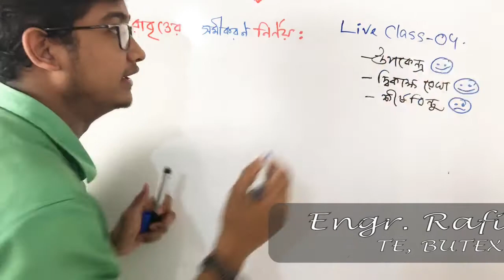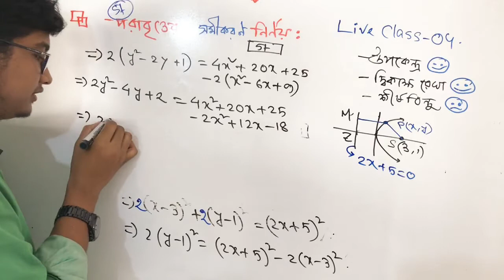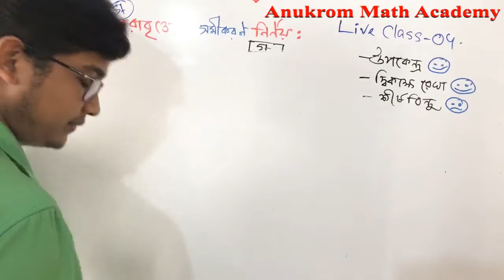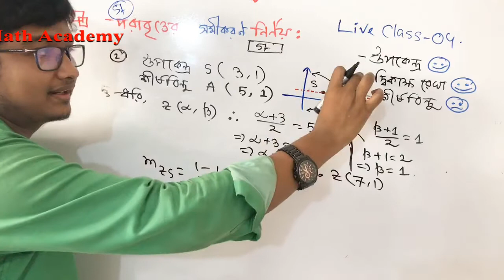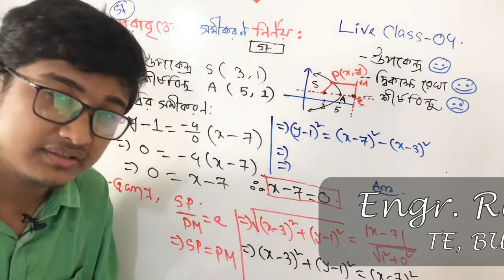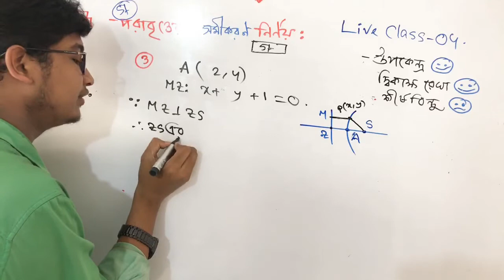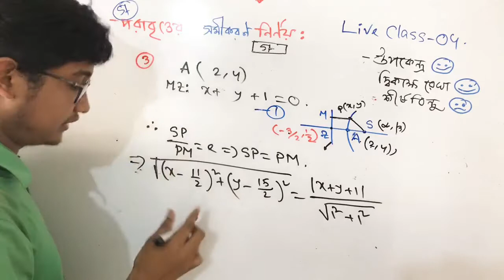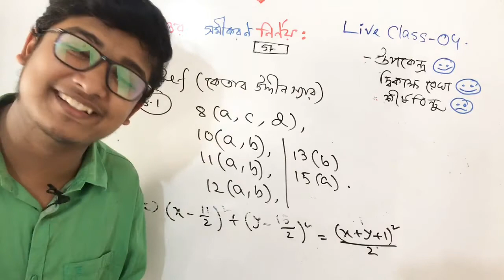Live Class 4: পরাবৃত্তের সমীকরণ নির্ণয় (Equn Formation of Parabola): রেফারেন্স- কেতাব উদ্দিন স্যার।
Video Title: Anukrom Math Academy ( অনুক্রম ম্যাথ একাডেমী)
Lecture: Conics ( কণিক )
Subject: Higher Math 2nd Paper (উচ্চতর গণিত ২য় পত্র)
Topic: Equation Formation of Parabola (পরাবৃত্তের সমীকরণ নির্ণয় )
Class: HSC 2nd Year
Lectured by: Md. RafiquzZaman Rafi.